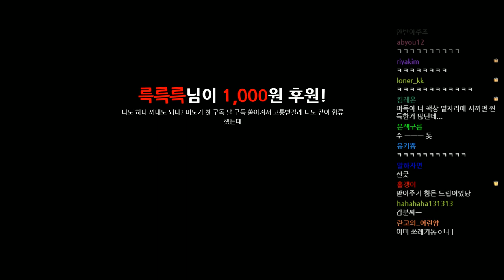[노가리][3] 2017년 12월 13일